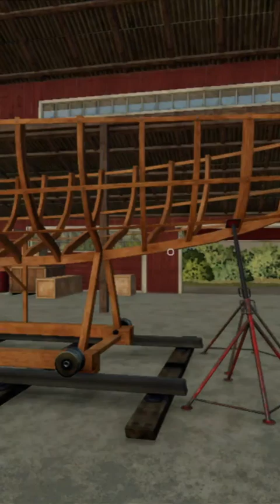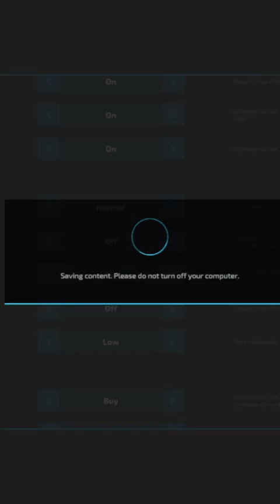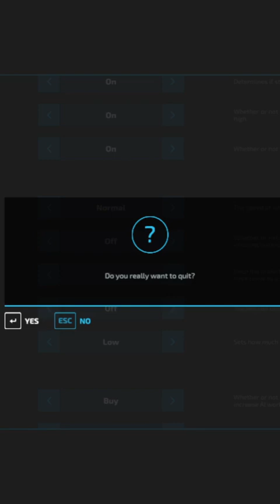Farming Simulator 22 1 13 24 Build the Boat and Build the RollerCoaster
i only the record the Build the Rollercoaster